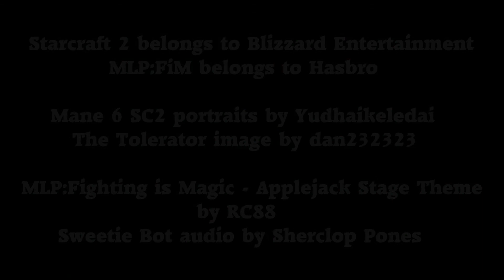Hawk McAdam - Horsin' Around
A long time ago, I got this idea, after discovering some neato gifs from a talented Yudhaikeledai on DeviantArt, to try putting some MLP voices to the various units in Starcraft 2.  There are a lot of other quotes I had in mind to use, particularly with units getting attacked off screen or getting annoyed by the player's constant clicking, but I already spent way, way more effort than I really wanted to on this as it is. Heh.

Anyway, it was fun to make, and I hope you enjoy.

EDIT: Actually made this a long time ago. Like, two years or something.